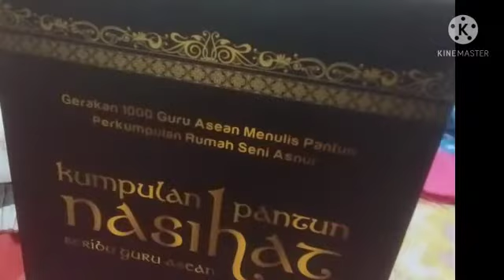Hj Aisyah Nurlaela, Jawa Barat - Indonesia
Lomba Video Pantun Nasihat 1000 Guru Asean 2021

Silahkan Share sebanyak2nya, raih like, penonton dan subscrib terbanyak
anda turut menentukan kemenangan peserta yang anda dukung